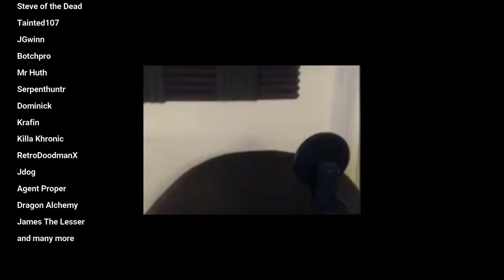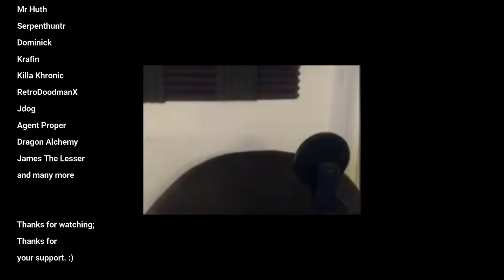DSPGAMING: Bacon Sweats #25